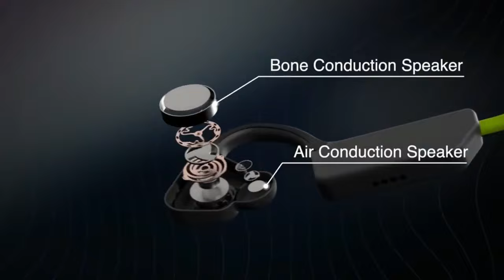SAM&JOHNNY BONE CONDUCTION HEADPHONES : UPGRADE YOUR LISTENING AND CALL EXPERIENCE | Gizmo-Hub.com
This Open-ear headphones features an environmental noise cancelling technology that can improve your call experience and the ability to focus.

It comes with a magnetic detachable and an in-built microphone that you can switch between if you need to make your voice sound clearer.

If you normally wear a headset for a longer period of time, this model is designed for a secure and comfortable fit that reduces the strain on your ears.

Sam&Johnny features a patented detachable external microphone which enables you to transform the headphones into a business headset within seconds. It can also improve the quality of the sound during your call so the other party can hear you better. Ideal for drivers, customer service agents, gamers and anyone who needs to take calls in noisy environments.